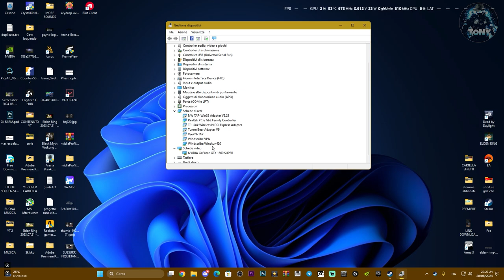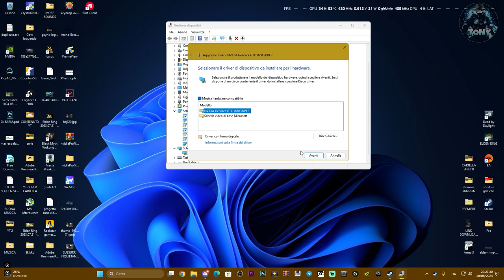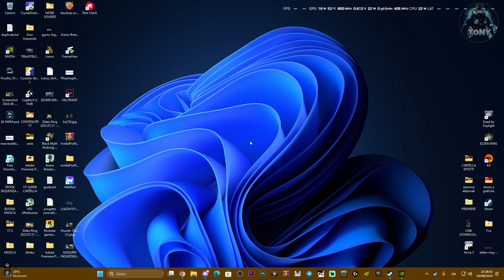ERRORE "Out of memory" su BLACK MYTH WUKONG | COME RISOLVERE IL PROBLEMA DELLA SCHEDA VIDEO SU PC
ERRORE "Out of memory" su BLACK MYTH WUKONG | COME RISOLVERE I PROBLEMA DELLA SCHEDA VIDEO SU PC

out of memory black myth wukong,drivers black myth wukong,black myth wukong driver gpu,black myth wukong crasha,come aggiornare i driver della scheda video,black myth wukong ha problemi all'avvio,tutorial,black myth wukong viral,memoria video esaurita black myth wukong

MIO REFCODE:563685ph1

PC:
MOBO: B450 GAMING PLUS
CPU: R5 3600
GPU: 1660 SUPER
RAM: 16 GB
CASE: 4000D AIRFLOW CASE CORSAIR

VIDEO TUTORIAL
               GAMES---TECH---MICROSOFT